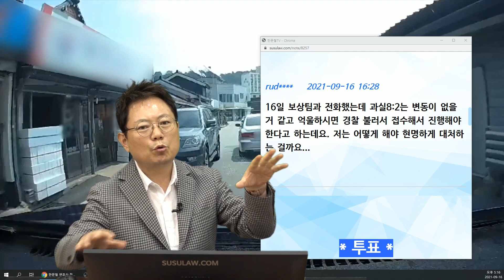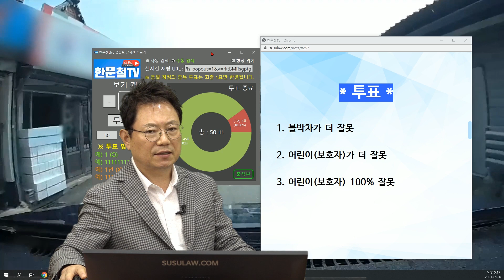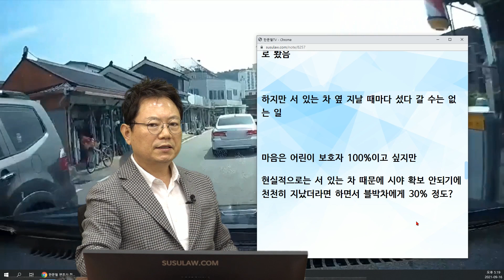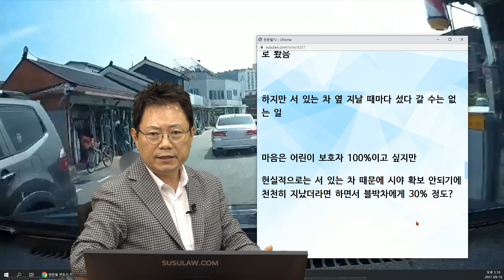12831회. 골목길 정차했던 차에서 아이가 내려 뛰어나와 사고났습니다. 보험사는 블박차 80% 과실이라고 합니다.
b18196
210916 (목) 오후 생방송
와.. 여기서 튀어나오다니..

골목길에서 정차했던 차에서 아이가 내려 뛰어나오는 아이와 사고,

* 사고 내용 *

18196. 저는 과속을 하지않았고 스쿨존 횡단 보도도 없는 이면도로에 피할수 없는 사고 인데 보험사는 저의 의견을 듣기만 하고 원칙만을 이야기 하고 있고 종결이 아닌 진행중입니다..

2021년 09월 12일 11시경 (일)
전남 영광군 법성면 법성리

사고 나기 전 오른쪽 전화하는 사람이 보호자이구요.

불법주정차 차량도 보호자의 차량입니다. 아이는 그 뒤에서 뛰어 나왔습니다.

보험사는 블박차 80% 과실이라고 합니다.

* 투표 *

1. 블박차가 더 잘못
2. 어린이(보호자)가 더 잘못 (10%)
3. 어린이(보호자) 100% 잘못 (90%)

* 의견 *

블랙박스 없던 시절엔 이런 사고 자동차 70% 정도로 봤음

하지만 서 있는 차 옆 지날 때마다 섰다 갈 수는 없는 일

마음은 어린이 보호자 100%이고 싶지만

현실적으로는 서 있는 차 때문에 시야 확보 안되기에 천천히 지났더라면 하면서 블박차에게 30% 정도?